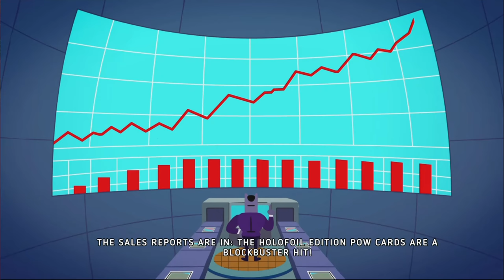OK K.O.! Let's Be Heroes [PC] - The game is better than the animated series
Based on the hit Cartoon Network show, this game stars pint-sized hero K.O. as he punches, slide-kicks, combos and power-moves his way through hordes of evil Boxmore robots on an epic quest to save Lakewood Plaza Turbo from the maniacal Lord Boxman. In this story-driven adventure game meets action-packed cartoon brawler, level up your stats to unlock powerful new fight moves, collect the cards of all your favorite Plaza characters and then call them into battle to unleash off-the-wall attacks across tons of crazy quests.